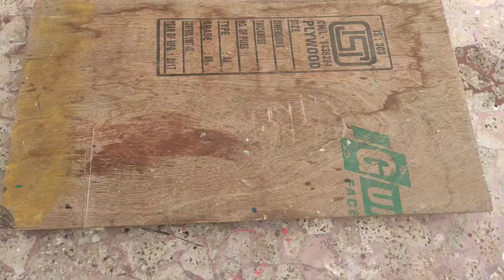Colourful painting hacks | Abstract painting using tape | Easy DIY painting | Wall Decor |Canvasarts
Colourful painting hacks | Abstract painting using tape | Easy DIY painting | Wall Decor | Canvas arts

abstract painting acrylic,abstract painting art,
abstract painting acrylic on canvas,abstract painting at home,abstract painting canvas,
abstract painting demo,abstract painting diy,